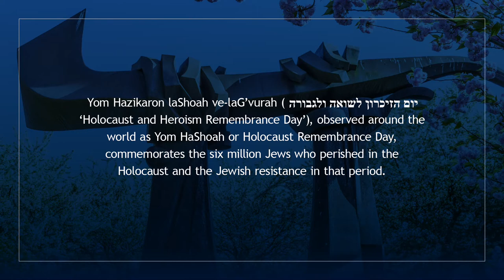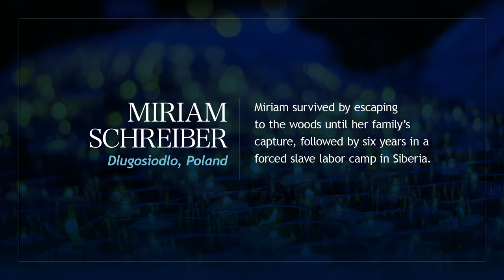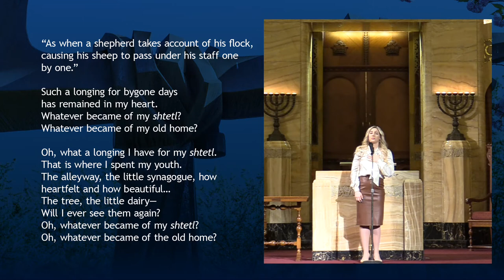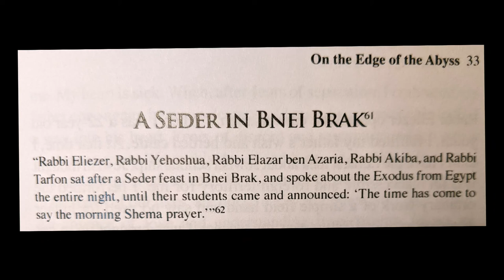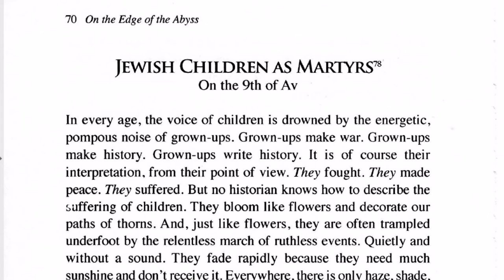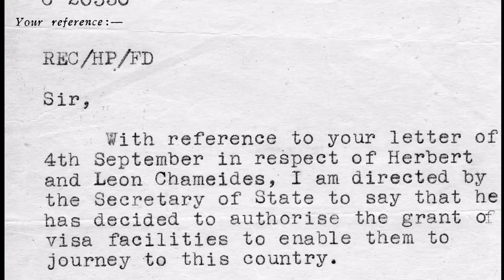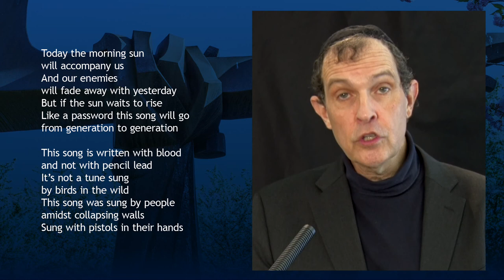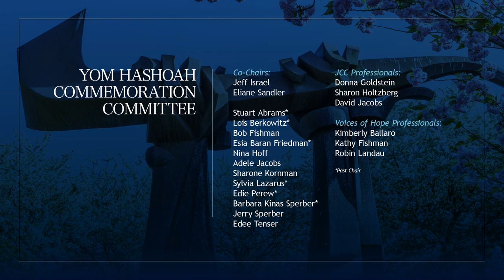Yom HaShoah Commemoration 2021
Join the Mandell JCC and Voices of Hope for the Yom HaShoah Commemoration honoring the memory of the six million who perished during the Shoah and for a panel discussion with survivor Leon Chameides, his sons, and moderated by Shiri Sandler, a granddaughter of a Holocaust survivor.